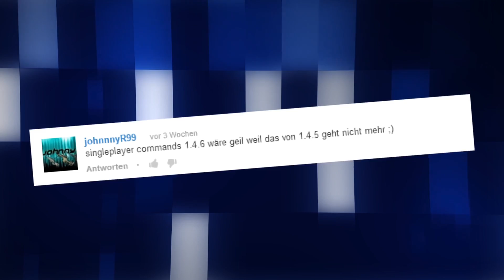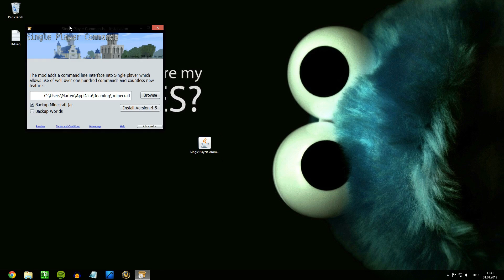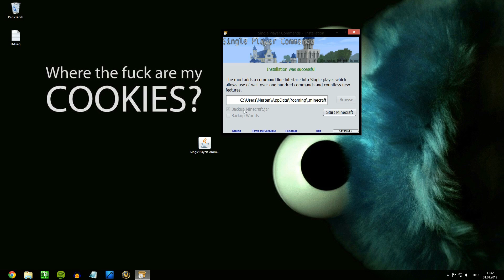★ Minecraft Mods 1.6.2 - CHEATEN IN MINECRAFT - Single Player Commands 1.6.x/1.5.x/1.4.7 [German]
• Kauf dir Minecraft oder ein anderes Spiel und unterstütz mich dabei!

«Minecraft»
Sandboxgame von Mojang (2011)

Dynamic Lights Slimecraft Bukkit Minecraft Bukkit Modloader Dynmap Map Übersicht Internetseite Multiverse Survival Games Essentials Survival Games Essentials Arena Multiverse Spectate Worldedit Worldguard Nocheatplus Nocheat Muhtorial Nitrado Server Plugin Plugins Konfiguration Installation Config yml Tutorial Erklärung Mod Deutsch German Tutorial RMB Tweaks Muhtorial Intro More Explosives Mod UnifyMc Chat in Minecraft Einfach Diamanten finden Diamond Meter NoSlowDown More Records Mod Single Player Commands